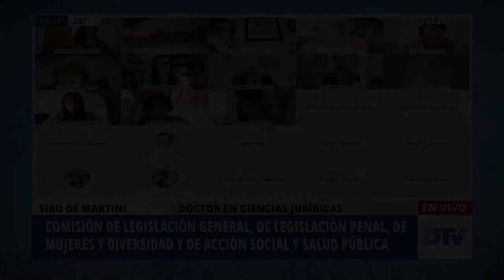Gherardi, Natalia - Reunión Informativa por la ley IVE - 02-12-2020